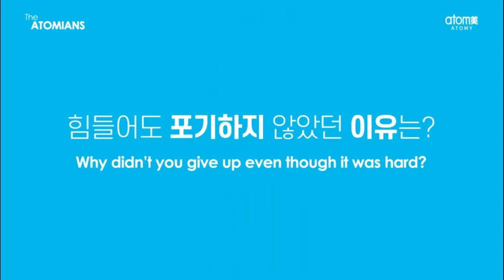The ATOMIANS by STM Mi Jung Kim - Korean